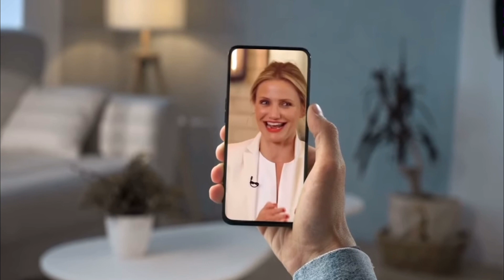Cameron Diaz Workout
Celebrity yoga practices

🤍 yoga practices
🤍 celebrity yoga and workouts
🤍 home friendly workouts
🤍 music for gym, workout and yoga
🤍 healthy lifestyle and mindset

Comment bellow what topics do you want me to cover. Or what celebrity workout or yoga routine would you like to see next.